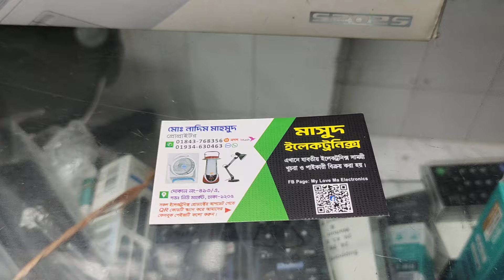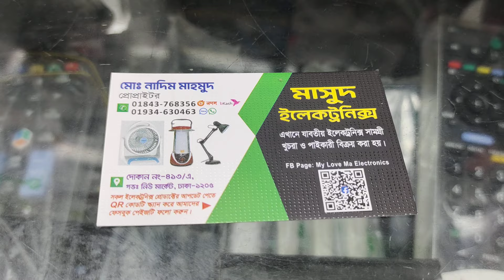200 টাকা পোর্টেবল ব্লুটুথ স্পিকার/টিভি/লেপটপ স্পিকার/Dj স্পিকার কিনুন.speaker price in bangladesh.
200 টাকা হতে পোর্টেবল ব্লুটুথ স্পিকার/টিভি স্পিকার/লেপটপ স্পিকার/Dj স্পিকার কিনুন

F&D Speaker price in bangladesh 2024 | best Speaker Price in bd 2024|Sound Box Price in Bangladesh

সাউন্ড বক্সের বৃহত্তম পাইকারি বাজার🔊sound system wholesale market🔊২০২৪ এর আপডেট মডেল soundsystem​ 🔊🔊

সাউন্ড সিস্টেম,
microphone,
speaker cable price,
stand price,
18 inch speaker,
18 inch ring light price in banglades